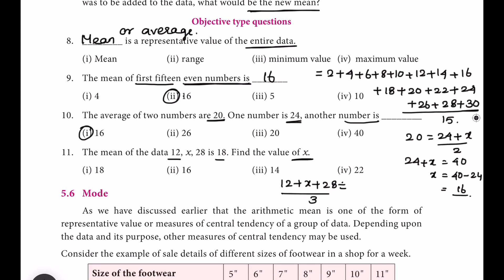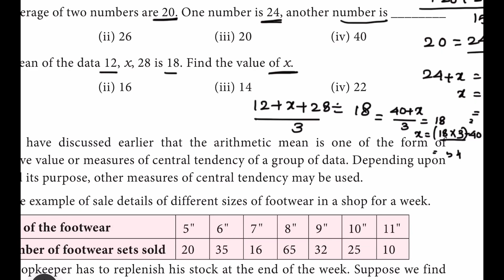7th std Maths Term 3 Statistics Exercise 5.1 in Tamil | 7th Maths Samacheer Kalvi Syllabus in Tamil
7th std Maths Term 3 Statistics Exercise 5.1 in Tamil | 7th Maths Samacheer Kalvi Syllabus in Tamil